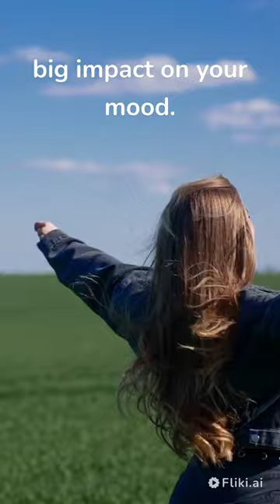Could Every mood-swing Be Linked To Your Diet?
Discover the powerful connection between what you eat and how you feel in this informative video. Studies have shown that there is a direct link between diet and mental health, and a diet high in processed foods, sugar, and saturated fats can increase the risk of depression and anxiety. On the other hand, a diet rich in fruits, vegetables, whole grains, and healthy fats can have a positive impact on your overall mental well-being. Learn about mood-boosting foods like salmon, nuts, and leafy greens and how they can improve your mood. Don't let your food choices affect your mental health negatively, make the right choices to fuel your body and your mind. Watch now and take the first step to a healthier you!